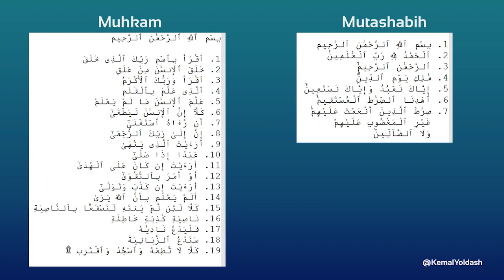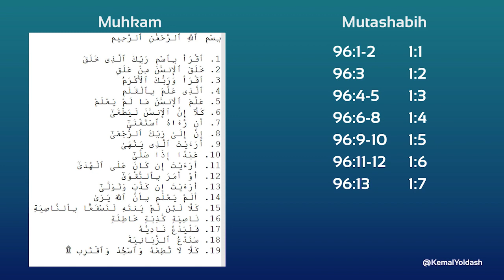96+18 Iqro va davomidagi 18 surada MUHKAM va MUTASHOBIH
Kamol Yoʻldosh.

Qurʼonni Qurʼondan oʻrganamiz.